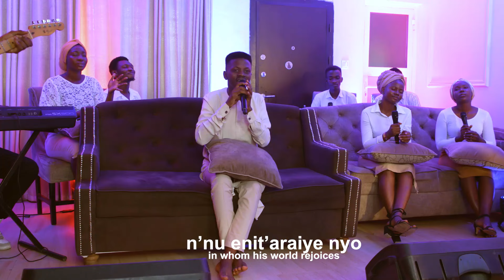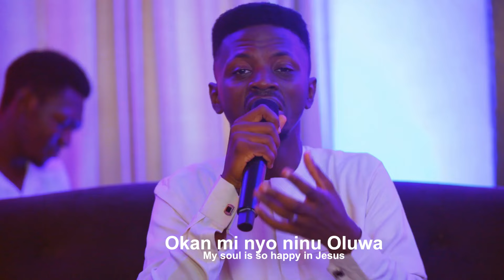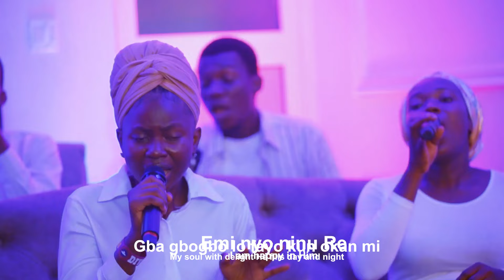MEDLEY OF HYMNS BY OLUSAYO ORODELE.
Hymns are effectual weapons of spiritual warfare, the depth of their lyrics and how they transcend times and seasons speak to their evident impact on God’s creation. These are some of my favourite hymns and I hope this medley blesses you.

Music arranged by Mike Dosunmu
Mixed and Mastered by Ibukun Fadugba
Shot by Leyonne

Backing Vocals

Jennifer Samuel
Regina Akinwowo
Funmi Akinyemi
Ma
Tobi Ojemuyiwa
Joshua Oludiji

Musicians

George Etuk Keys
Temitayo Adisa keys
Joseph Olajide guitar
Emmanuel Onabajo drums
David Tope (Holystringz) violin
James Ademiju bass guitar
Ibukun Fadugba additional keys

Recorded by Tmoney
Set up by  Samuel Ayoola (Eaglebass)

Special thanks to Mr and Mrs Ogunsiji.